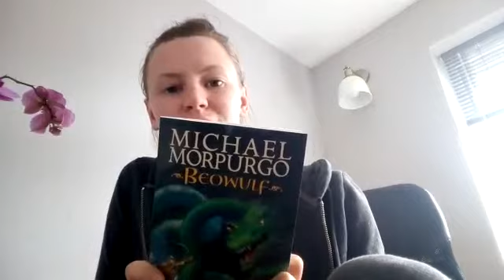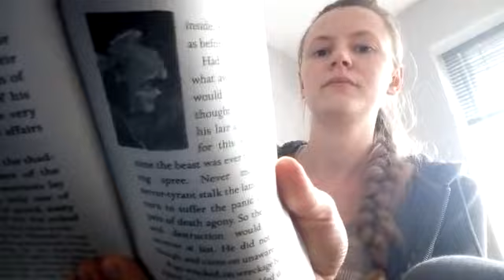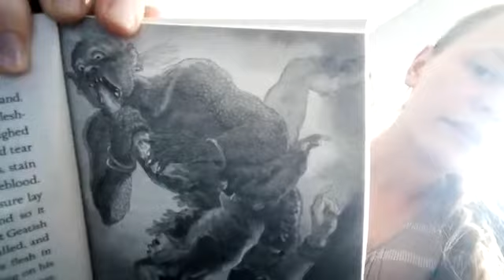Miss Taylor's story time #5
Miss Taylor reads us the 5th installment of Beowulf by Michael Morpurgo